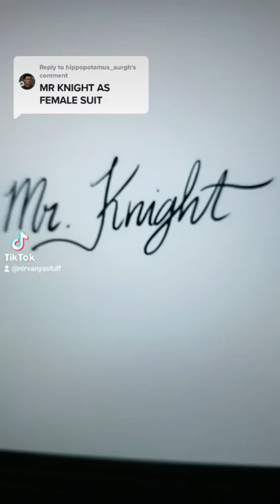Mr. Knight but female suit | Designing clothes day-38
Hello! I'm Nirvanya from Indonesia, and i've started a challenge for myself to draw clothing designs for everyday, for 356 days, no matter how bad the drawing turns out to be. Wish me luck!